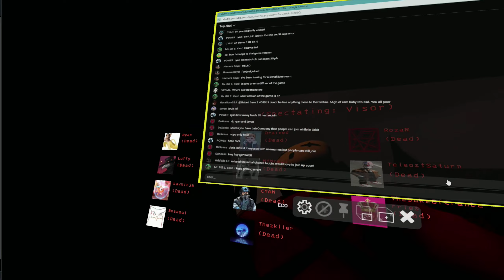Lethal Company VR Mod with 30 Players = Madness!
This was so much fun but the most amazing stream ive ever done!

I decided to try and see how many VR players we could get in 1 Lethal Company server. Turns out you can get a lot. 30 to be exact.

It was so much fun that ive condensed it down to just the highlights for you all to enjoy!

If you want to support DaXcess (the mod creator)